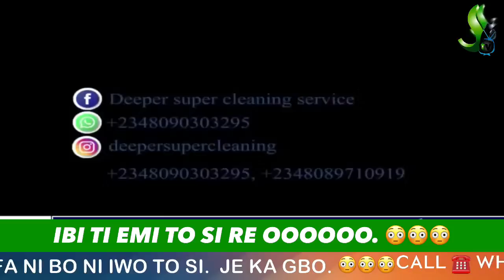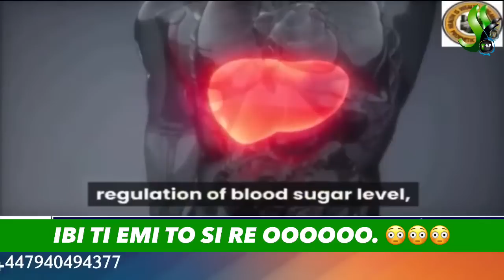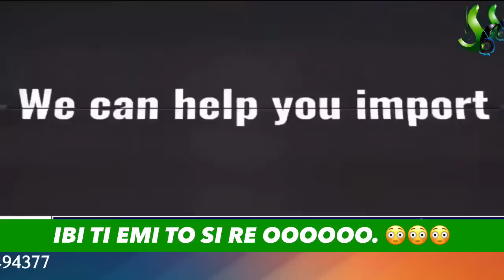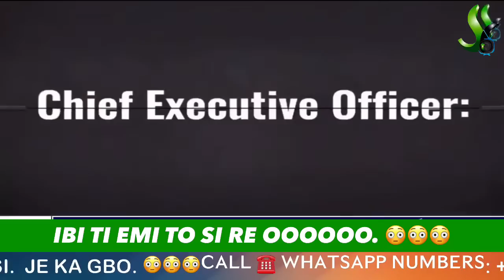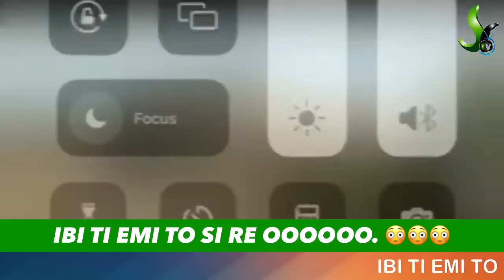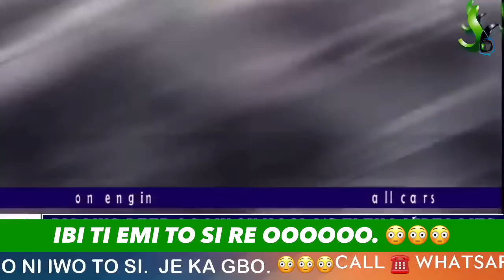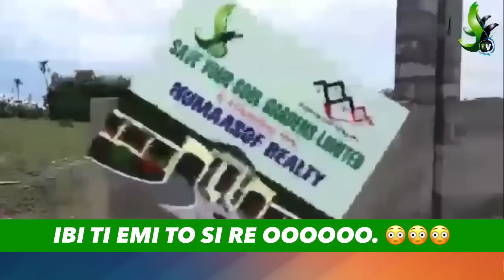IBI TI EMI TO SI RE OOOOOO. ALFA NI BO NI IWO TO SI. JE KA GBO.😳😳😳